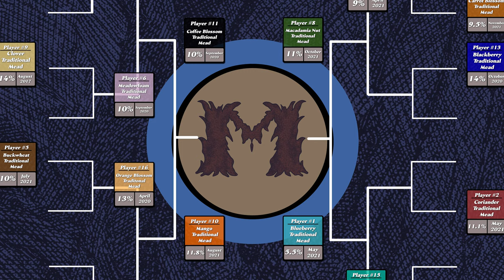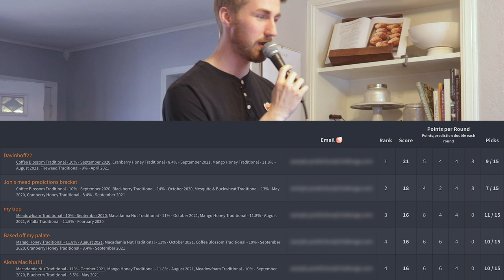Traditional Mead Tournament: The Finale - THE UPSET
Welcome to the 2022 Man Made Mead Traditional Mead Tournament! This is the  4th mead tournament ever to be hosted on YouTube and this years stakes are even higher than before! This year we are featuring 3 judges and 16 traditional meads. All of these meads have been made by myself. We are going to treat this like it’s March Madness but it’s Mead. So… March Meadness!

Now it’s time to meet your judges. We’ve got two familiar faces from the Man Made Mead channel on again - so let’s bring back Tony & BC! Now, we do have one more judge that hasn’t been on the channel before…. Let’s meet Camila! Each judge will be judging the meads and voting on what meads should move forwards. This tournament is going to be a lot of fun and you don’t want to miss out!

1.) Blueberry Traditional - 5.5% - May 2021
2.) Coriander Traditional - 11.1% - May 2021
3.) Black Locust Traditional - 13% - October 2021
4.) Carrot Blossom Traditional - 9.5% - November 2021
5.) Buckwheat Traditional - 10% - July 2020
6.) Meadowfoam Traditional - 10% - September 2020
7.) Mesquite & Buckwheat Traditional - 13% - May 2020
8.) Macadamia Nut Traditional - 11% - October 2021
9.) Traditional Clover Honey - 14% - August 2017
10.) Mango Honey Traditional - 11.8% - August 2021
11.) Coffee Blossom Traditional - 10% - September 2020
12.) Fireweed Traditional - 9% - April 2021
13.) Blackberry Traditional - 14% - October 2020
14.) Cranberry Honey Traditional - 8.4% - September 2021
15.) Alfalfa Traditional - 11.5% - February 2020
16.) Orange Blossom Traditional - 13% - April 2020